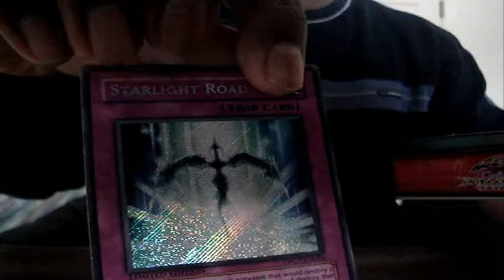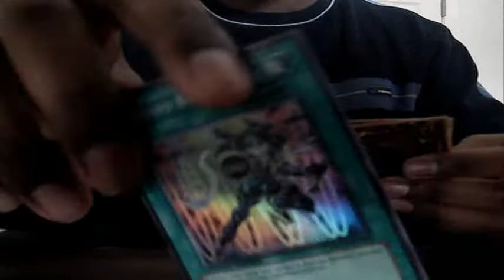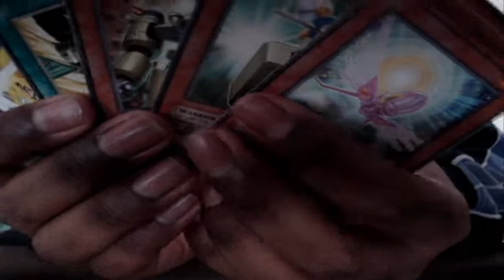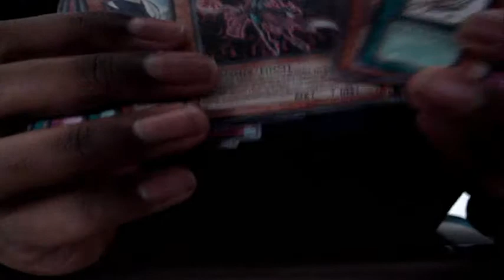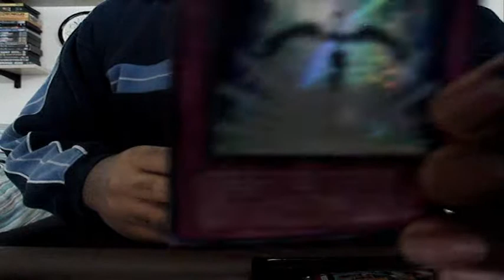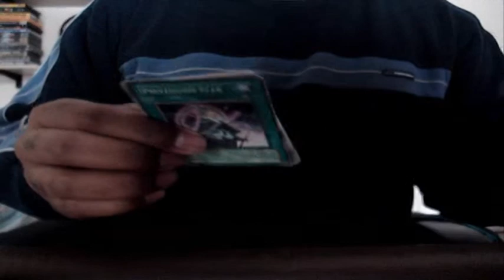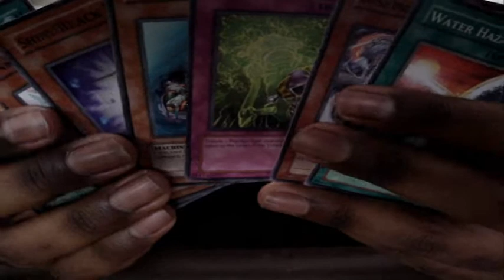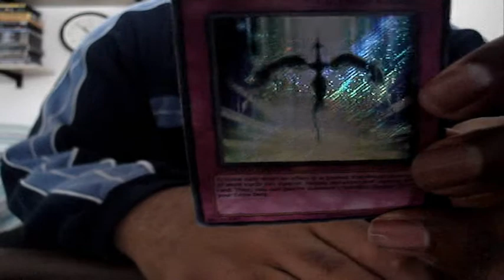Duelist Pack Yusei Collection Tin Opening (Starlight Road Version)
Got some decent pulls but it could have been better